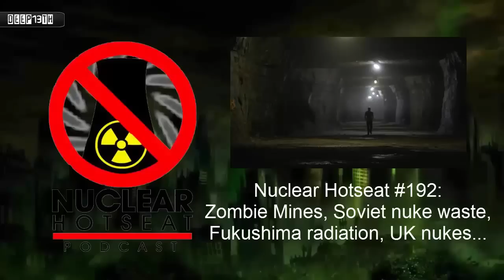Nuclear Hotseat #192: Fukushima Radiation, Diablo Canyon Faults & More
Diablo Canyon court case charging NRC and PG&E collusion over earthquake risks allowed to go ahead by US Court of Appeals;
    Pressure building on California Public Utilities Commission damned by collusion with Southern California Edison over San Onofre settlement;
    Fukushima radiation suspected of link to Alaska infant death spike by Radiation and Public Health Project’s Mangano, Sherman;
    Fukushima shows record spikes of radiation from tritium, strontium 90;
    Submerged Soviet nuke waste a ticking time bomb as containers decay and corporations want to mine the seas;
    UK nukes vulnerable to drone attacks.

INTERVIEW:
Alicyn Gitlin, who coordinates the Campaign to Restore and Protect the Greater Grand Canyon Ecoregion for the Sierra Club Grand Canyon Chapter, on uranium mining and “zombie mines” at the world’s greatest hole in the ground.

Grand Canyon uranium mining

Sierra Club letter to President Obama asking him to designate a Grand Canyon Watershed National Monument

Representative Ann Kirkpatrick’s office is accepting public comment on the Grand Canyon Watershed National Monument through March 6 at the email .

    Arizonans can thank their Representatives for their letter asking President Obama to create a Grand Canyon Watershed National Monument:

NUMNUTZ OF THE WEEK:
All Nipon Airways (ANA) combines Fukushima and the locavore movement and comes up with yet another reason to hate airline food…

 LINKS:
around 5:00 into this upload, she refers to this Eon3 video: Protesting Peevey (California Public Utilities Commission former President)
around 10:00 into this upload, she refers to this ABC video: Inside Fukushima ☠ 1800 People Forgot to Smile

Previous PostNuclear Hotseat #191: NIRS’ Mary Olson on “Atomic Eggs,” Increased Female Vulnerability to Radiation
Anti-Nuclear News, Expert Interviews, Radiation Protection, Activist Opportunities

Nuclear Hotseat #192: Zombie Mines, Uranium Dangers at Grand Canyon w/Sierra Club’s Alicyn Gitlin Diablo Canyon court case charging NRC and PG&E collusion over earthquake risks allowed to go ahead by US Court of Appeals; Pressure building on California Public Utilities Commission damned by collusion with Southern California Edison over San Onofre settlement; Fukushima radiation suspected of link to Alaska infant death spike by Radiation and Public Health Project’s Mangano, Sherman; Fukushima shows record spikes of radiation from tritium, strontium 90; Submerged Soviet nuke waste a ticking time bomb as containers decay and corporations want to mine the seas; UK nukes vulnerable to drone attacks.